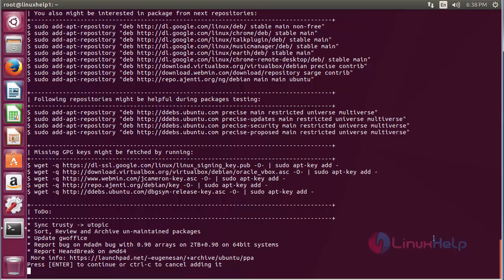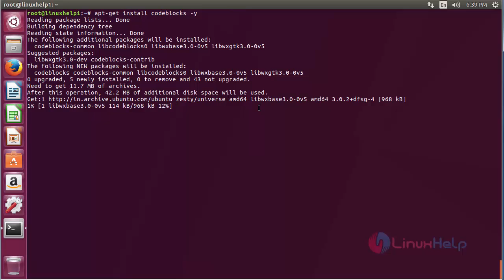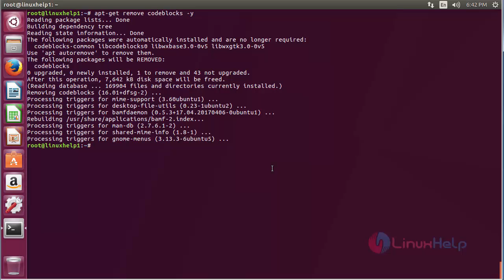How to install Code Blocks on Ubuntu 17.04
This tutorial covers the installation procedure of code blocks on ubuntu. The code blocks is a free, open source  cross platform IDE that supports multiple compilers including GCC, Clang and Visual C++.